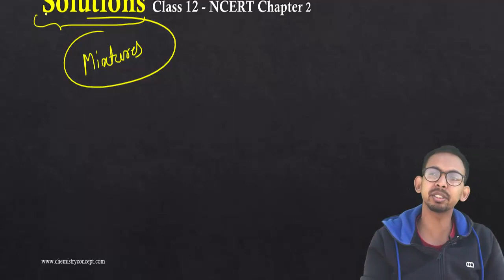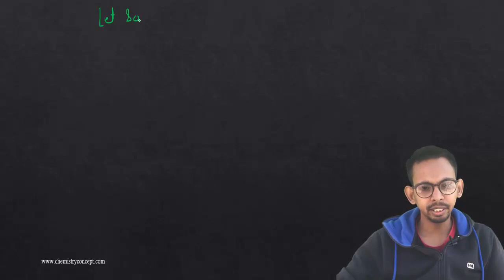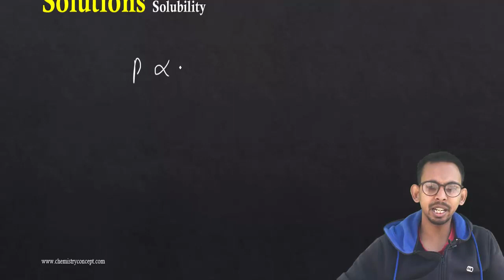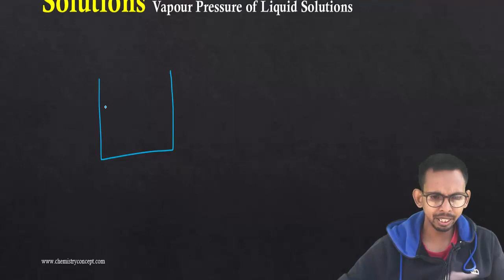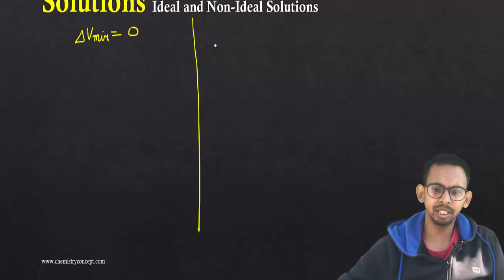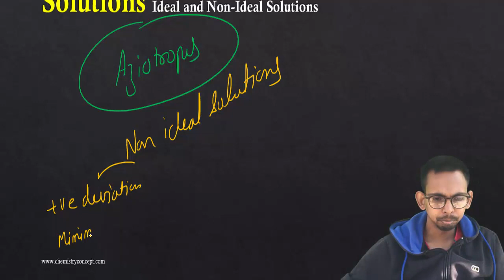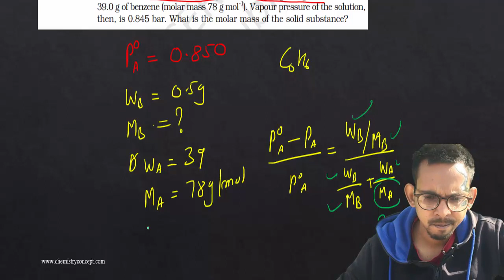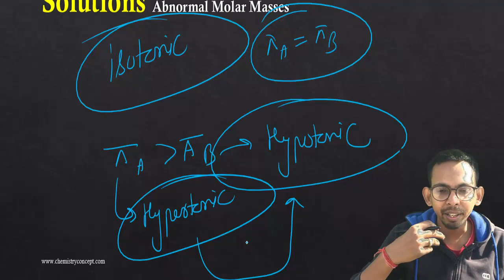Solutions in One Shot - Quick Revision for Board Exam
Quick Revision of chemistry chapter 2m Solutions for Board Exam by pankaj singh chemistry expert including Raoults law, henry;s law, ideal and non ideal solutions, colligative properties, vapour pressure